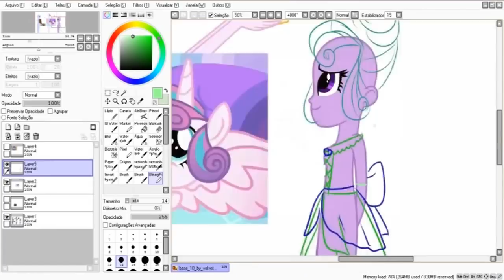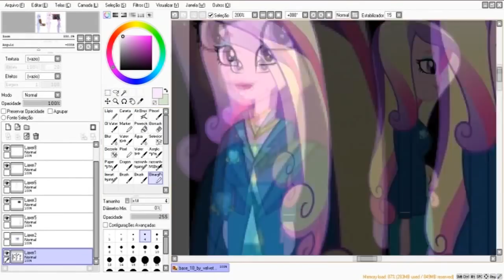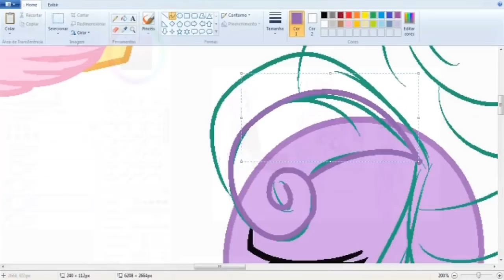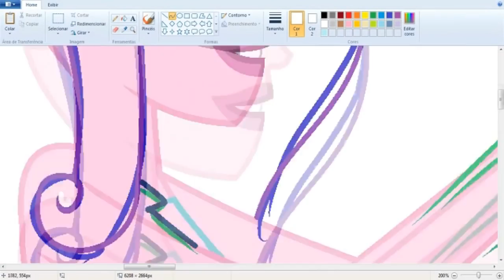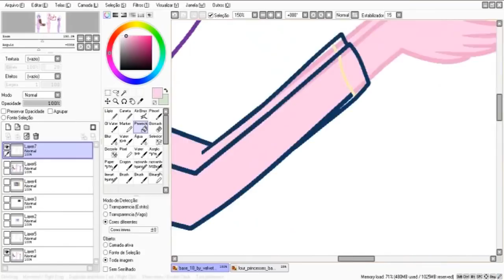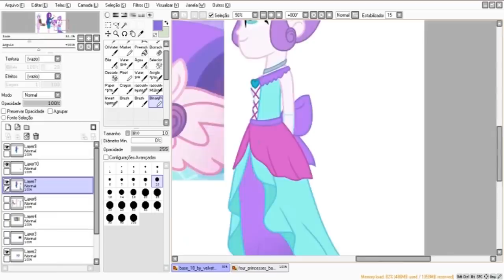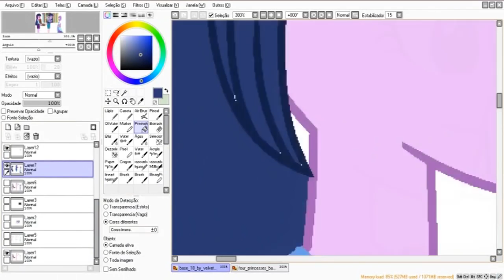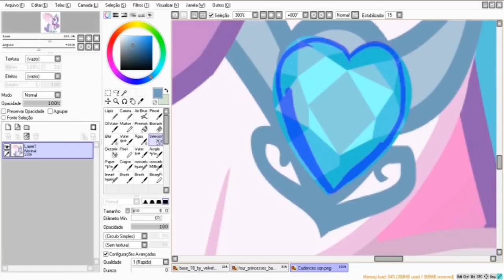Flurry Heart's Coronation!- MLP Speedpaint (Base edit)